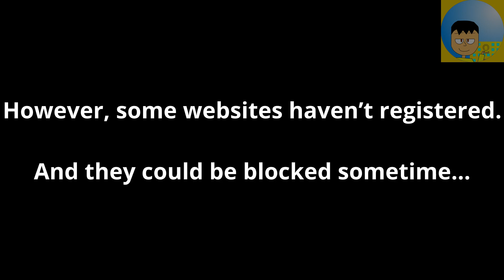nTEXTtospeech Shorts Special: Indonesia Independence Day 2022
Microsoft Sam is back at it again with the 17th of August Shenanigans to celebrate our country's 77th birthday.

In this video, PLOT TWIST! Microsoft Sam actually doesn't go to any store of any kind for this year. WHAT?!! Yeah. Instead, he's just going to play some games I guess. And oh boy, it's very exciting to watch. Enjoy!